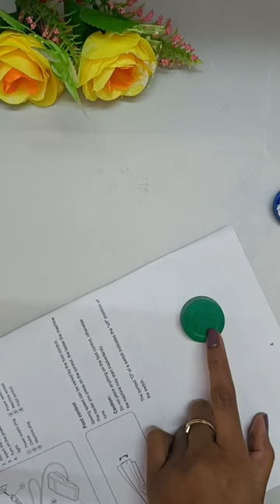bottle cap craft |👴👵head shaking doll making at home